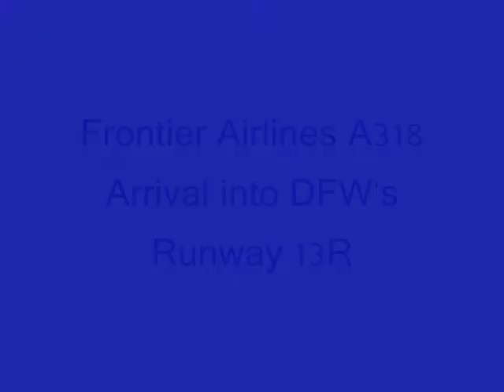A318 Landing DFW's 13R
Evening arrival from Denver aboard a Frontier Airlines A318. Approach and landing on runway 13R at Dallas-Ft. Worth International Airport. Summer/06